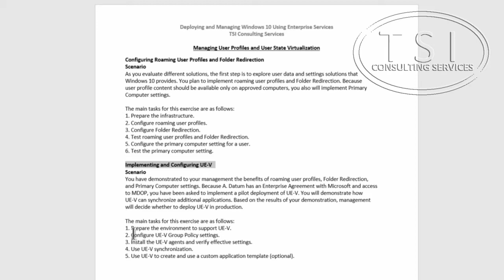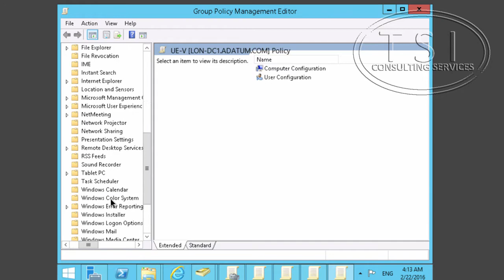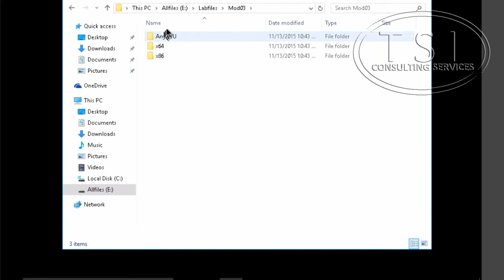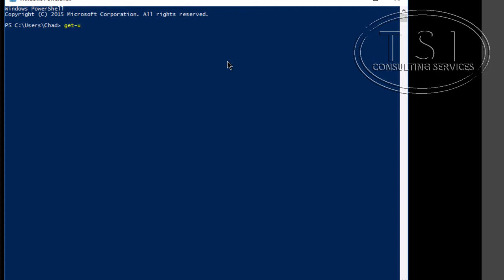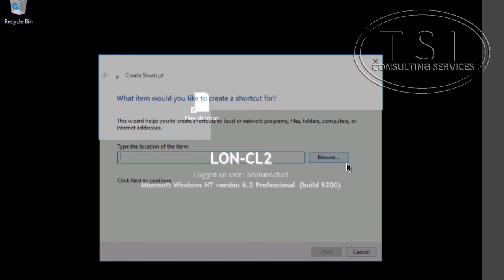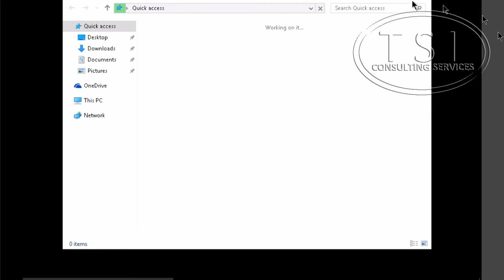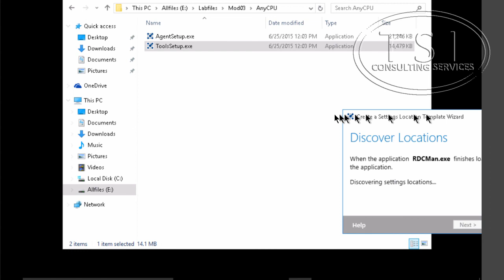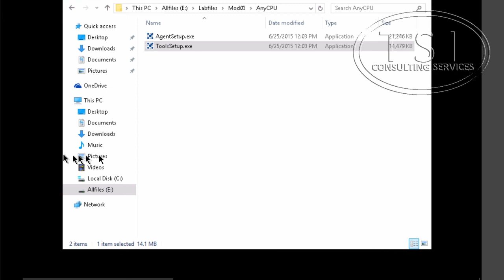User Experience Virtualization in Windows 10 by David Papkin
This video User Experience Virtualization in Windows 10 by David Papkin.Microsoft User Experience Virtualization (UE-V) captures and centralizes application settings and Windows operating system settings for the user.